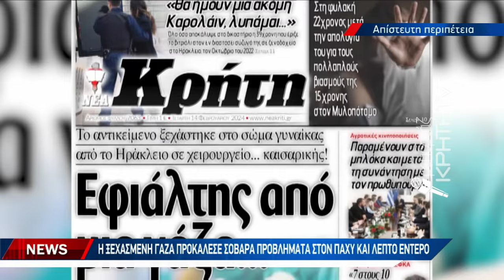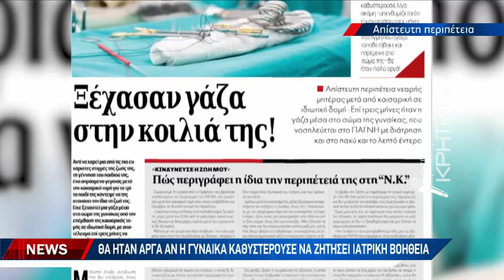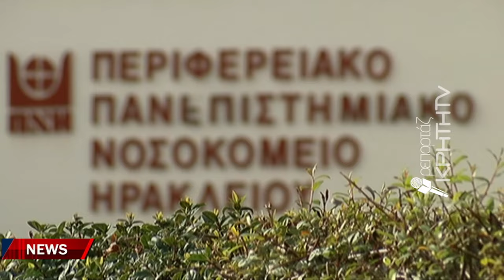Ζούσε με αφόρητους πόνους τρεις μήνες μετά την καισαρική